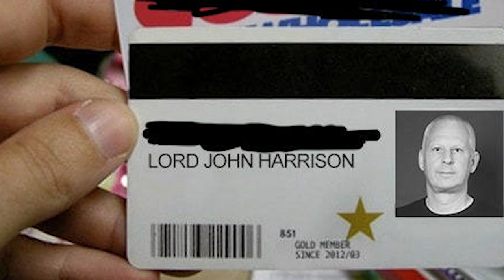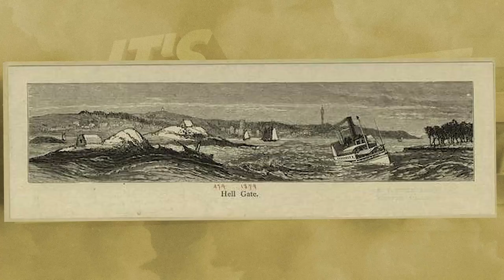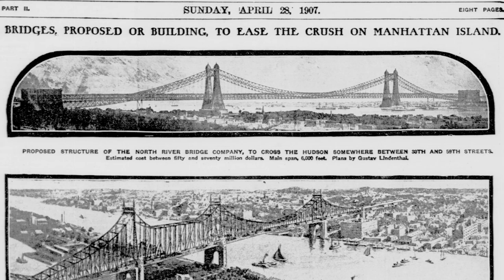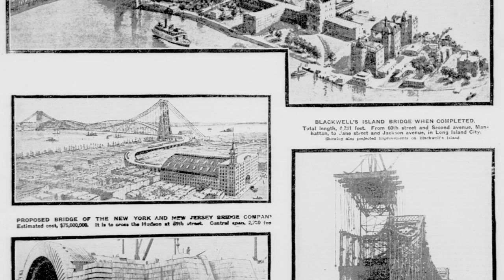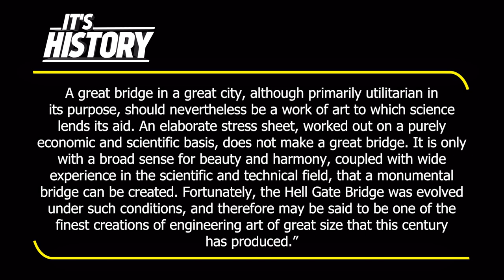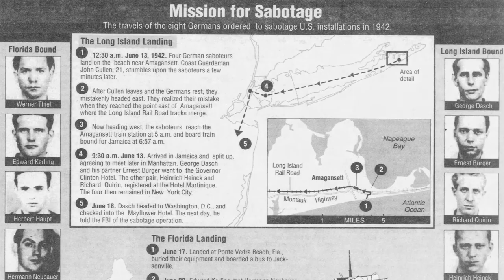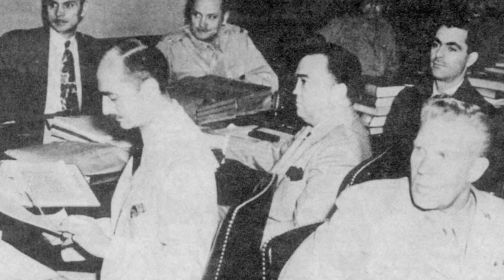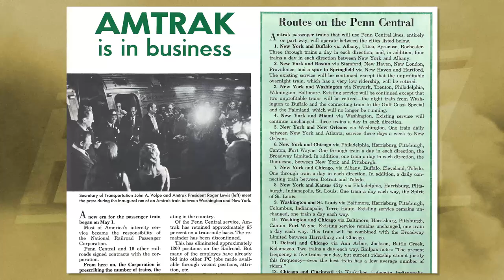When New York's Most Dangerous Waterway was Bridged (The History of Hell Gate Bridge)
The Hell Gate Bridge, originally the New York Connecting Railroad Bridge[2] or the East River Arch Bridge, is a 1,017-foot (310 m) steel through arch railroad bridge in New York City. Originally built for four tracks, the bridge currently carries two tracks of Amtrak's Northeast Corridor and one freight track across the Hell Gate, a strait of the East River, between Astoria in Queens and Randalls and Wards Islands in Manhattan.

The arch across the Hell Gate is the largest of three bridges that form the Hell Gate railroad viaduct. An inverted bowstring truss bridge with four 300-foot (91.4 m) spans crosses the Little Hell Gate, a former strait that is now filled in, and a 350-foot (106.7 m) fixed truss bridge crosses the Bronx Kill, a strait now narrowed by fill. Together with approaches, the bridges are more than 17,000 feet (3.2 mi; 5.2 km) long.[4] The designs of the Tyne Bridge in Newcastle, England, and the Sydney Harbour Bridge in New South Wales, Australia, were derived from the Hell Gate Bridge.[5]